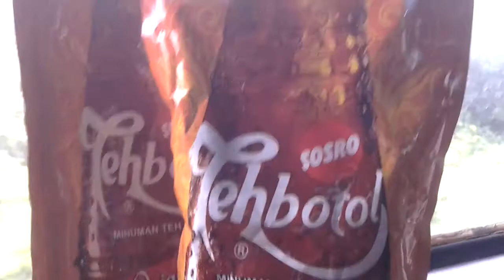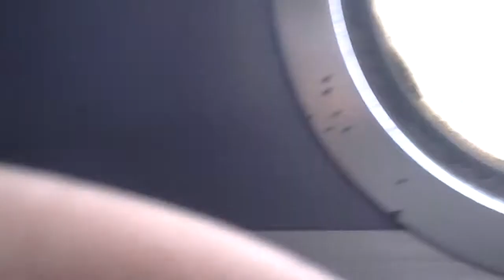Perjalanan Pulang #3 Tegal Ekspres Tegal-Jatinegara